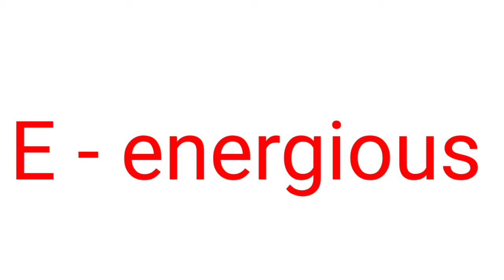student की फुल form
student ki full form kaya hoti hai learnenglish by learn आसान English
learn आसान english

Words full name

Short Gk

Most useful Words full name

Awesome Gk

Samanay Gyan

Mahipal

rajput

Rapid Gk

Education Relates

Sawal

Jawab

IQ Test Level Question

Exam

in Education

words meaning

gk video

full form of STUDENT

Student ka full Form
STUDENT Meaning
Student ka full name
Interesting Gk